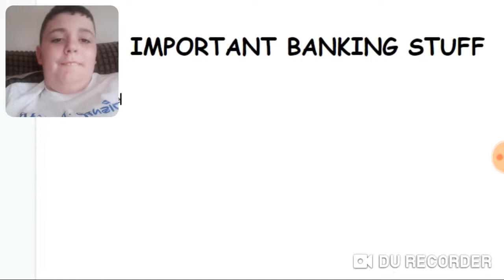Smg4 mario waits in line for some Spaghetti REACTING